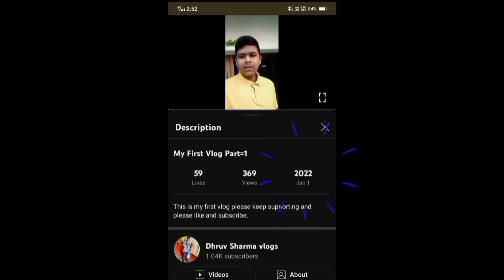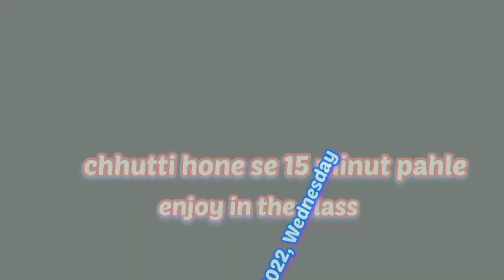365=Day's 365=Vlogs ❤️ youtube souravjoshi #365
365=Day's 365=Vlogs ❤️

Aur is video per 1k View ka goll hai Complete kara dena 🙏🙏🙏

And You Are Enjoy My Vlogs And Please Support Me❤️

Thank You Guys For Watching My Vlog And Guys Aisi He Support Karte Raho I Love you Guys

To Guys Milte Hain Aapko Aisi He Next Video main.
To Guy's Is Video per Meri Bot Mehnat Lage Hai || or To or ab tak ki journey is video mein dikhai hai maine vah Mere pyare pal jo maine aapke sath  share kare hai or to or 1sal ke bot pyare yaadein Jodi Hai or aap sabke karke mere 1k subscriber hue hain ❤️ aap sab support na dikhate to mere 1k subscribe kabhi Na Ho paate Har ek insaan ko dil se shukriya karta hoon. Aap sab pyaar aur support na dete to ye din nahi dekh paata. Thank you Supporting Like This And keep❤️❤️❤️❤️❤️❤️❤️❤️❤️❤️❤️❤️❤️❤️

dhruv sharma vlogs.                    85.7% (45.6%)

trending vlogs on youtube.         14.3% (29.4%)

dhruv sharma vlogs.                   85.7% (46.5%)

trending vlogs on youtube.         14.3% (27.7%)

बाबू में नहीं रह सकता अब आपके साथ मुझे... 20.0% (46.2%)

Hello rani hai rani II Darling II Hell...

20.0% (26.4%)

We Drive World's Fastest Car Wort...

20.0% (10.4%)

आज सचिन और कृति में बहुत ज्यादा लड़ाई.

20.0% (5.7%)

Is Aadmi Ne Ye Kya Kar Dala?

20.0% (4.7%)

dhruv sharma vlogs

Views

72.7% (48.7%)

9.1% (23.5%)